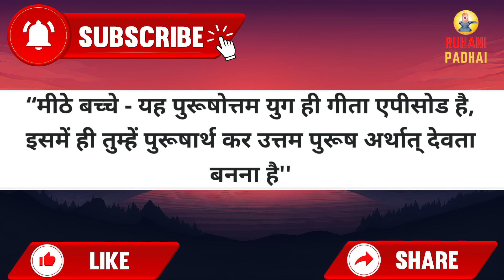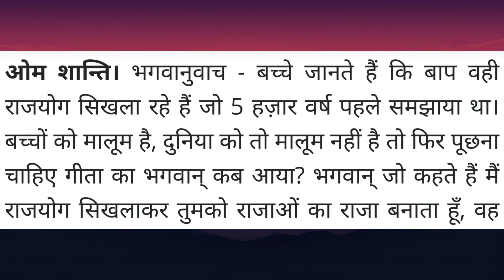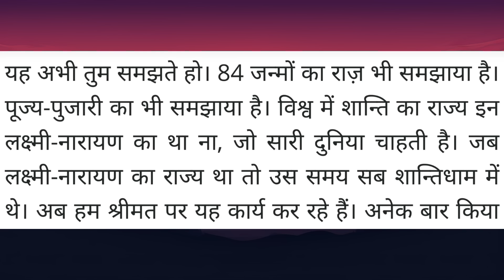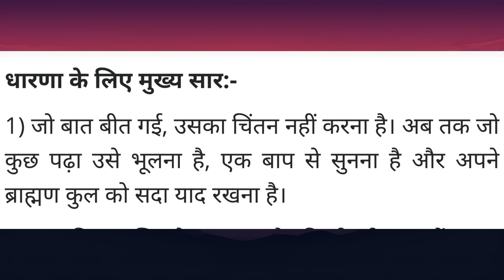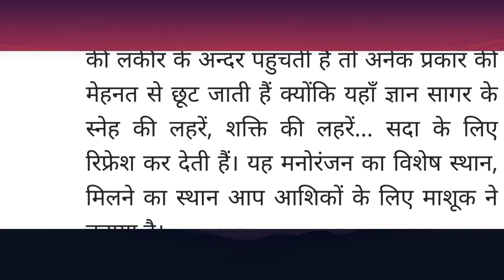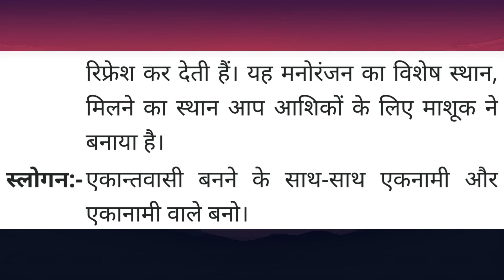Aaj ki Murli / 25 April 2024/ आज की मुरली 25-4-2024 | Daily Murli / Today murli / aaj ki murali